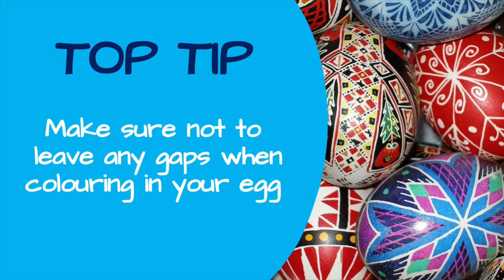How to use scratch art paper to create a pysanka egg design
Make and use your own 'scratch art' paper to create a pysanka egg design (or use a pre bought scratch art kit)